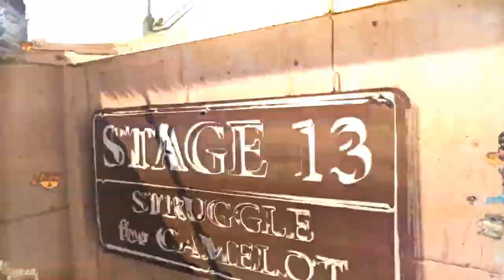Introducing Iniquity Lexus !